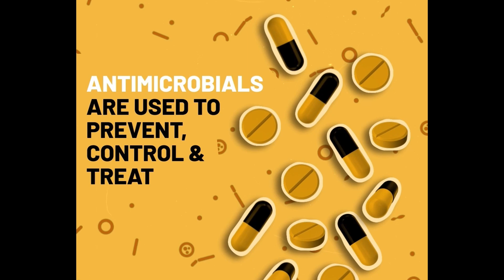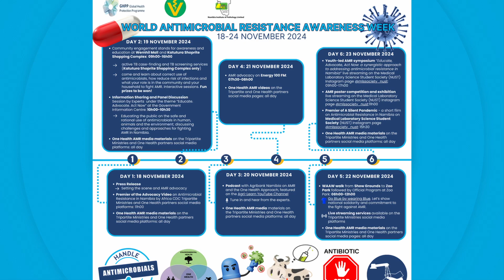Antibiotic resistance causes 1.9 million deaths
About 1.9 million deaths are directly or indirectly linked to antibiotic resistance.

Senior Medical Officer and Antimicrobial Stewardship chairperson Maria Shipombo says the deaths have exceeded HIV deaths in sub-Saharan Africa since 2022.

Watch on oneafrica.tv, DStv or GOtv at 19h00 on Mondays to Fridays.